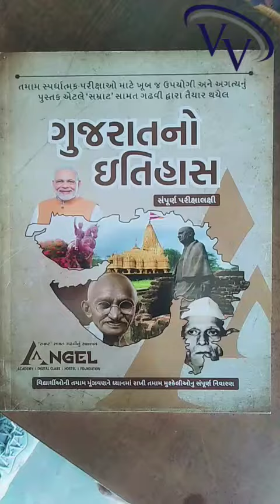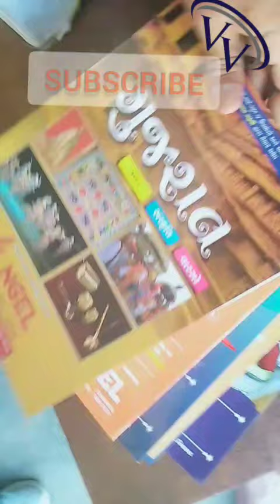સામત ગઢવી એંજલ એકેડમી નવી બુકોનુ ઓડર કમ્પલેટ | Aenjal Aecedami | Village vlog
.village Vlog. Village life style..

➡️ हेलो मित्रों Village Vlog channel में आपका स्वागत है ।
👉 मित्रों में एक गांव से किसान का बेटा हु , में अपनी चेनल Village Vlog में गांव  कि लाईफ स्टाईल अपलोड करता हु ।
किसान केसे काम करता हे , गांव कि हल चल आदी केद करके चेनल में डालता हु।।

     ➖🤝आभार मित्रों ♥️ ➖

️ ➡️Hello friends welcome to Village Vlog channel.

 👉Among friends, I am the son of a farmer from a village, I upload the village life style in my channel Village Vlog.
 How does the farmer work, after doing the village's plow, I put it in the channel.